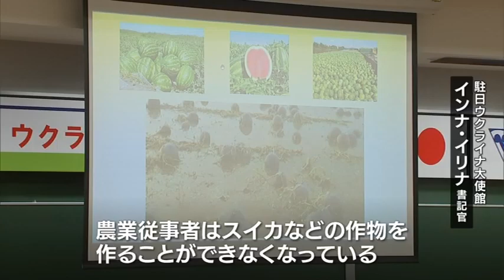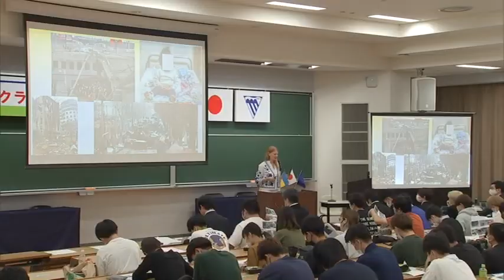農業がテーマのシンポジウム ウクライナ人が食料安全保障について講演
農業をテーマにしたシンポジウムが、１７日、宮崎県宮崎市で開かれ、ウクライナ人が、食料安全保障などについて講演しました。

このシンポジウムは、農業や地域の活性化を図ろうと、宮崎産業経営大学が毎年開いているものです。

今回は、EUとウクライナ大使館の関係者が、「ウクライナ戦争と食料安全保障」をテーマに講演し、戦地の現状や、食料価格が高騰した背景などを説明しました。

（駐日ウクライナ大使館・インナ・イリナ書記官）「ロシア軍の侵攻やダムの破壊によって農業従事者はスイカなどの作物を作ることができなくなっている」（学生）「今ウクライナとロシアが戦争が行われている中で、私たちが何ができるかということを深く考えられる場面になりました」「自分たちの支援で少しずつ復興とかしていく事がわかって募金とかそういうのもやっていきたいなと思いました」

参加した学生たちは、戦争が引き起こす農業や暮らしへの影響を改めて考えていました。